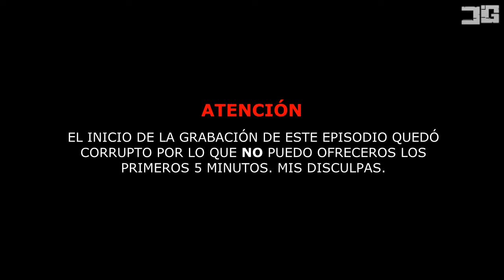UN REINO EN REBELDÍA - Empire: Total War - España - #51 - Gameplay Español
¡Que pasa gente! Gracias por pasar un rato entretenido con este capítulo #51 de la serie 'Empire: Total War', jugando con el Reino de España. Si os entretiene el vídeo espero vuestro ME GUSTA ;) Si no os ha convencido, por favor, ayudadme diciéndome en qué puedo mejorar.